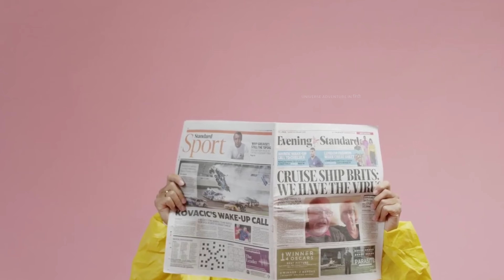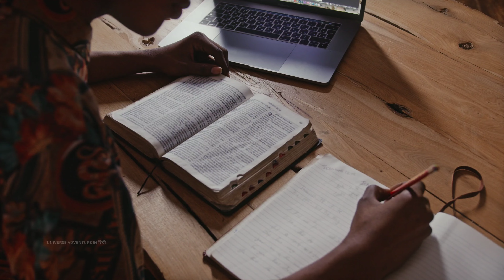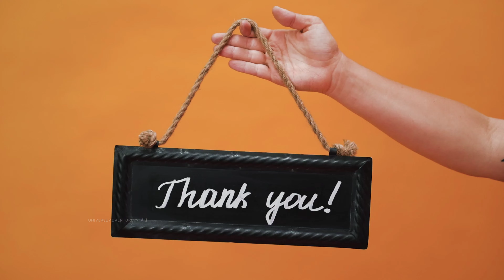आखिर भारत दुनिया से अलग क्यों हो रहा है why india seprating from world